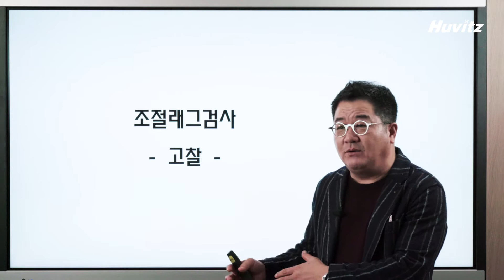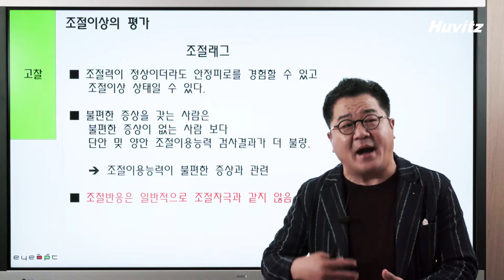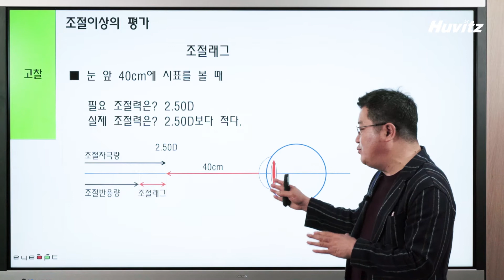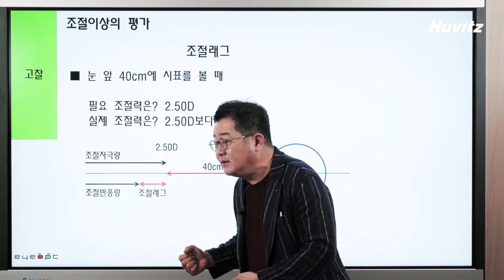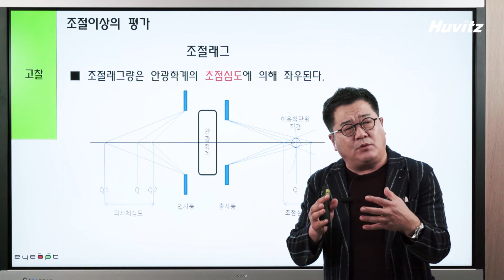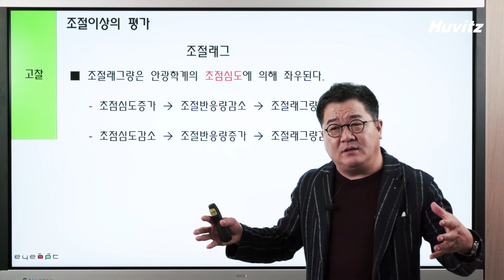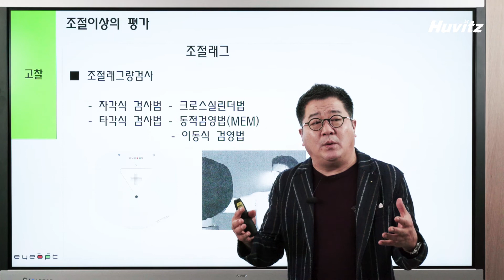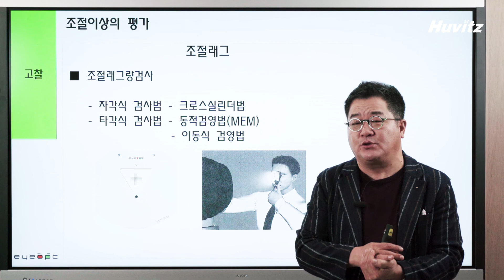휴비츠와 함께 교육한 데이(조절래그검사1, 고찰), Accommodation Lag Test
'휴비츠와 함께 교육한 데이' 세번째 주제는 '조절래그검사'입니다.

Huvitz Education Day : Accommodation Lag Test